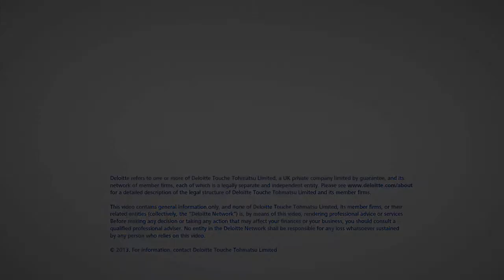Deloitte Accountancy Classic 2013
With over 120 participants, our annual Deloitte Classic took this year place in the region of Voeren, the Messue valley and Dutch Limburg. Including parts of the Amstel Gold race and the last World Championship, the track led us through beautiful landscapes, embedded in a friendly atmosphere.